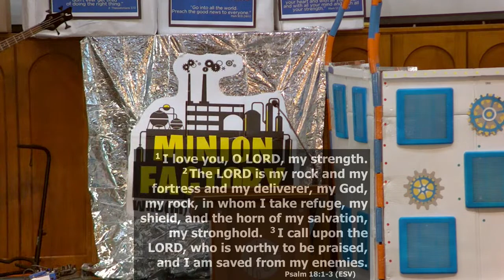Sunday, 7/31/22 10:30 AM, Hebrews: Fix Your Eyes. The Faith of Israel. Heb. 11:29-38 - Jeremy